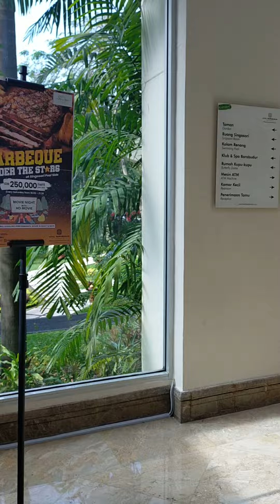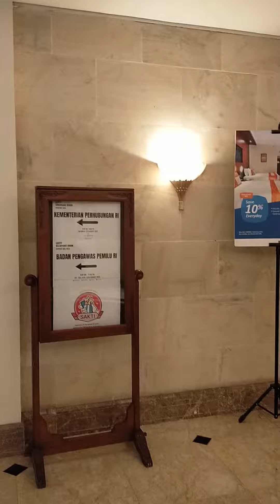《22.08.13》🇲🇨Hotel Borobudur, Jakarta